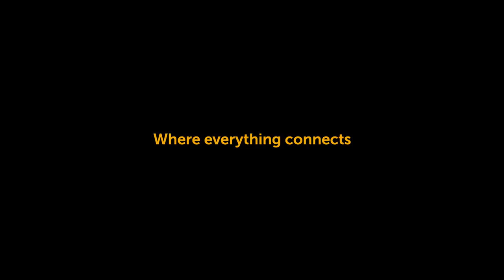Kick start your career with an Online and Distance Learning degree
Allowing you to learn anywhere in the world, our Online and Distance Learning degrees offer you the flexibility to fit your studies around your professional and personal life.